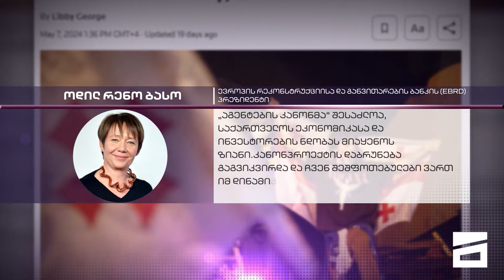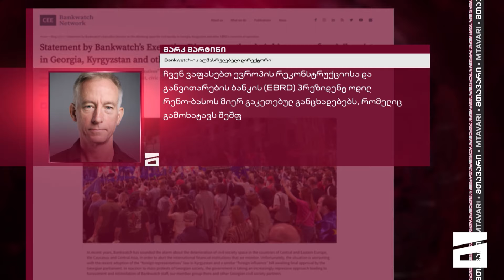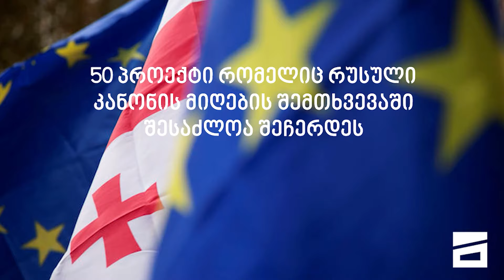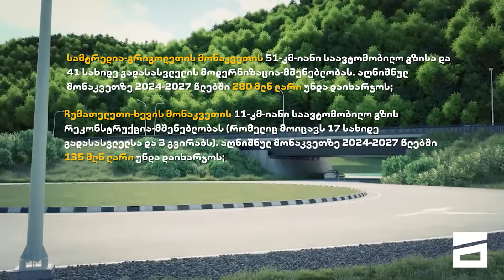რას დაკარგავს საქართველო რუსული კანონის ძალაში შესვლის შემთხვევაში